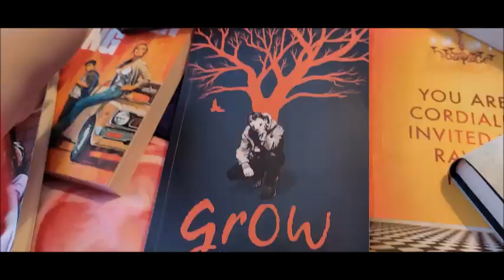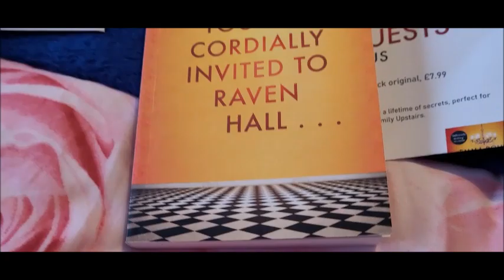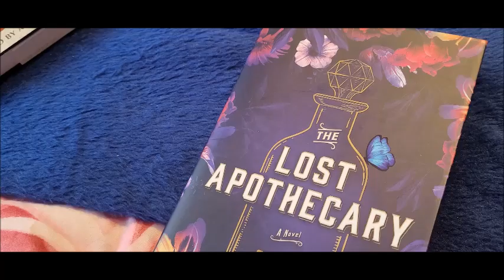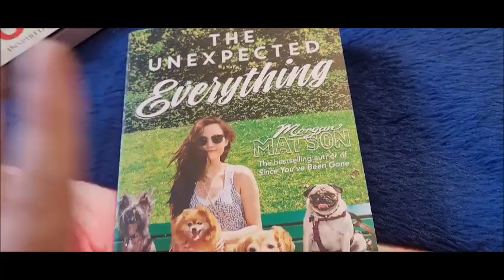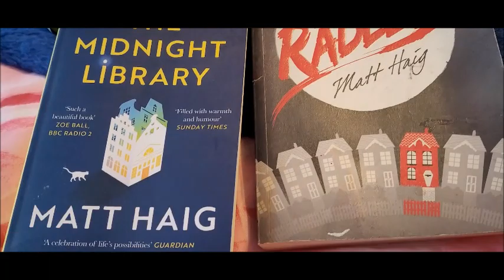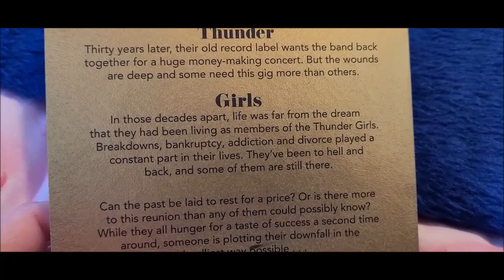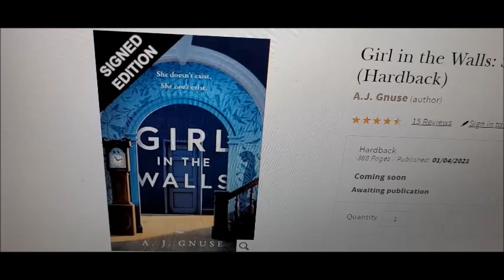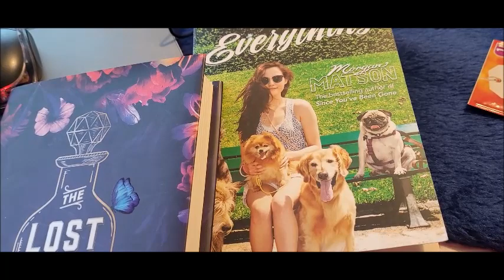Book Haul & Bookish Rambles !